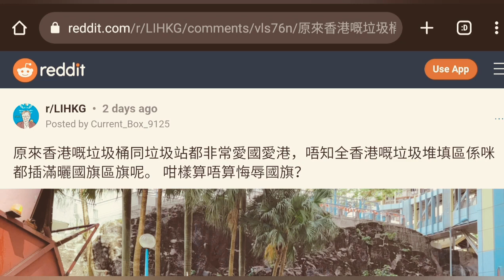郭信差 - 以隨緣不變去面對香港未來 / 印度PK外傳電影不看走寶 29 June 2022